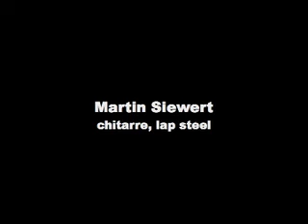BUCK / DAFELDECKER / ROBERTS / SIEWERT || live @ Teatro Fondamenta Nuove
BUCK/DAFELDECKER/ROBERTS/SIEWERT

Tony Buck - batteria
Werner Dafeldecker - basso, synth analogico
Dean Roberts - chitarre elettriche
Martin Siewert - chitarre, lap steel

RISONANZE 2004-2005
Rassegna di nuove musiche contemporanee
Venezia, Teatro Fondamenta Nuove
06 dicembre 2004

Mauro Sambo - riprese video